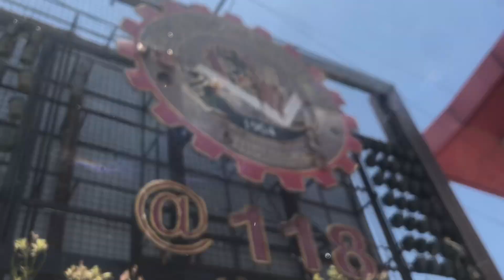a video diary 🌷 first day of school 📚📒✨ || chin.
this is my video diary.

🌥 hello, i’m back! this is our first day at bulacan state university and i’m taking bachelor of arts in broadcasting. i saw jefferson and mark @ bulsu hagonoy. tita gave me some food. we have an orientation at valencia hall, together with jiana and abby. we met jaja, our classmate. i saw nikka, lorraine, aron, and howell too!! mark also went to see me/us. i’m getting emotional ‘cause my best circle and i still see each other but not at cci anymore. i miss them, so much. dianne and andrea are already in other universities.

[today’s moments are tomorrow’s memories]

love, chin. 🤍